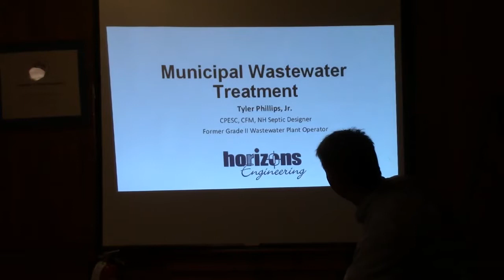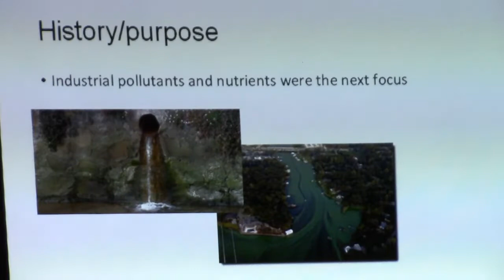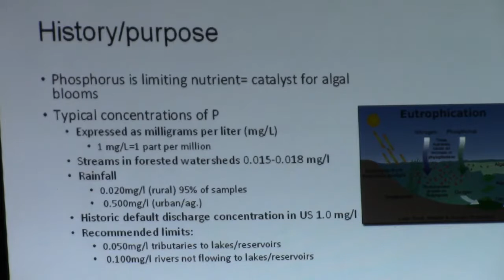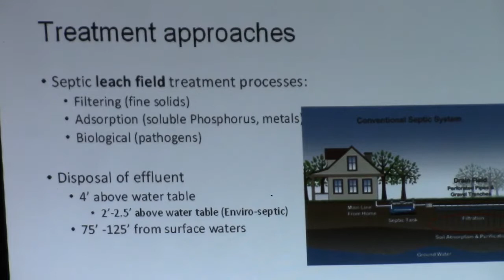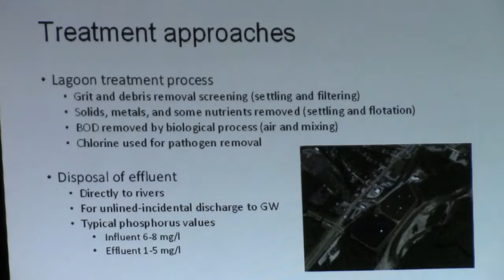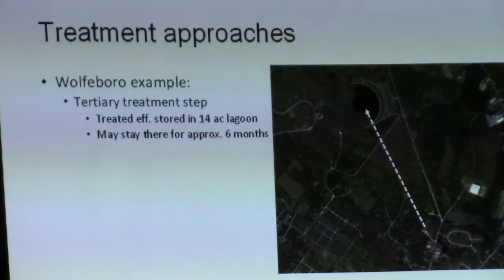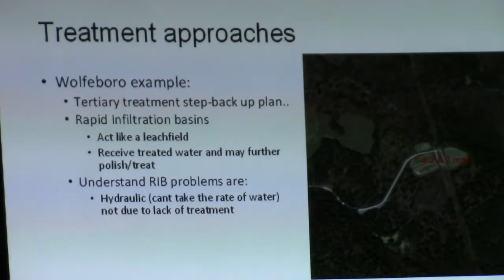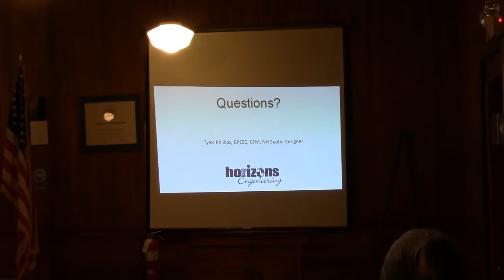Planning Board 07/11/2019